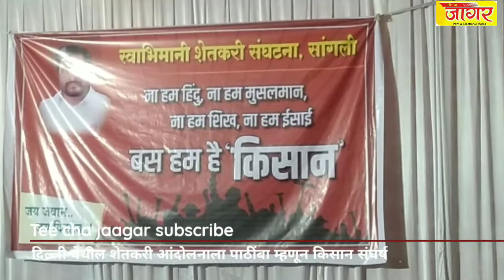कडाक्याची थंडी, शेकोटी अन् स्वाभिमानीचा जागर sharvari pawar director